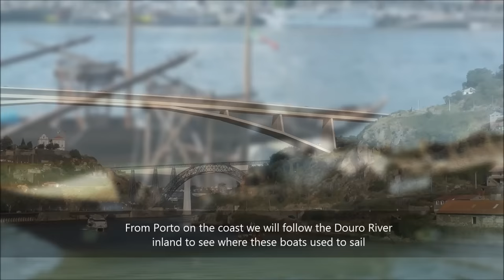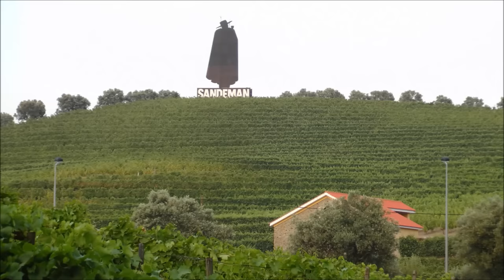Portugal - Douro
"Alto Douro Wine Region" is no. 1046 on UNESCO's World Heritage List. This video takes you from the city of Porto upriver to the beautiful terraced vineyards of the Douro region.

Some images courtesy of @hannekarins